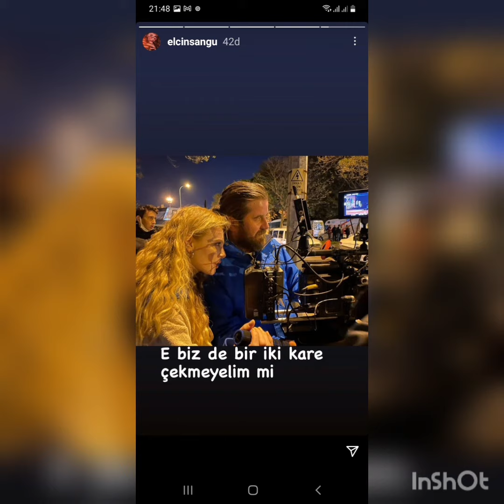Elçin Sangu'dan Yeni Görüntüler!!😍